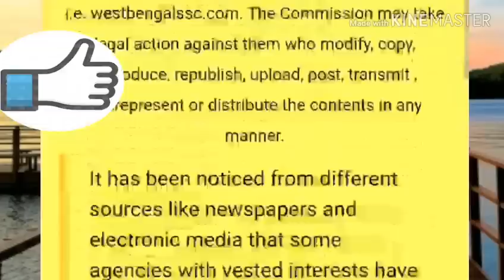upper primary update notification 3rd phase intimation letter download upper primary problem